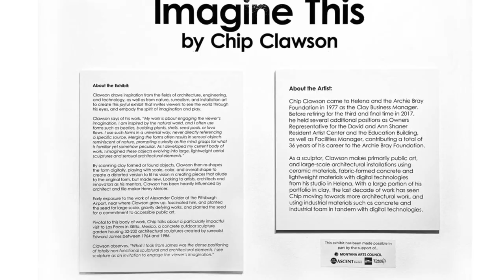Chip Clawson: Imagine This at Holter Museum of Art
Imagine This : An art exhibition by Chip Clawson

Holter Museum of Art
Helena, Montana

“Chip Clawson brings a new body of work, Imagine This to the Holter in an immersive installation featuring large scale freestanding and suspended multimedia sculptures.  Clawson draws inspiration from the fields of architecture, engineering, and technology, as well as from nature, surrealism, and installation art to create this joyful exhibit that invites viewers to see the world through his eyes, and embody the spirit of imagination and play.” ~Holter Museum of Art

“Clawson makes primarily public art, and large-scale architectural installations using ceramic materials, fabric-formed concrete and lightweight materials with digital technologies from his studio in Helena, Montana.” ~Holter Museum of Art

Chip was a 2021 Awardee Of the Montana Arts Council Innovation Award.

To see more samples and images of Chips public art projects;